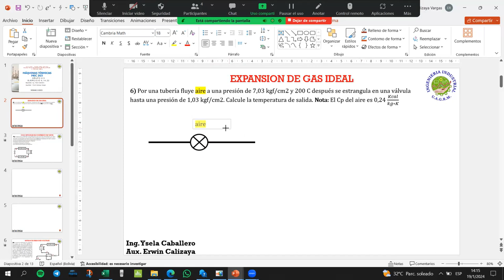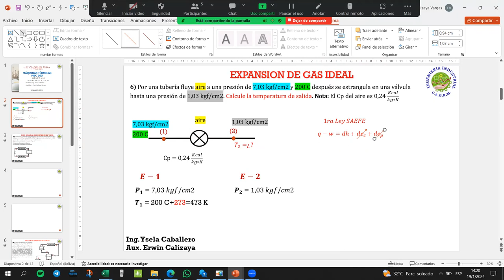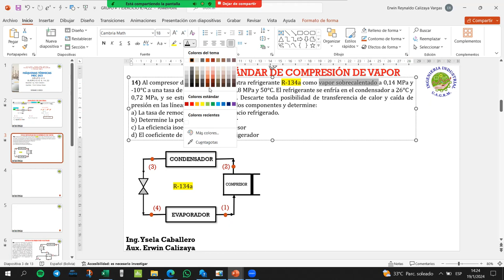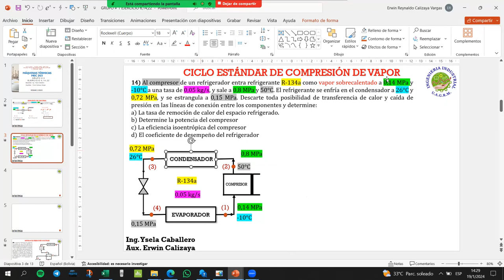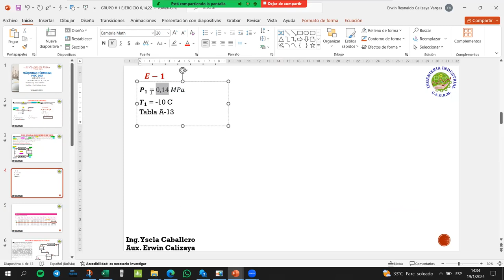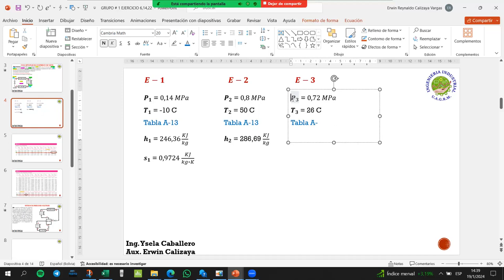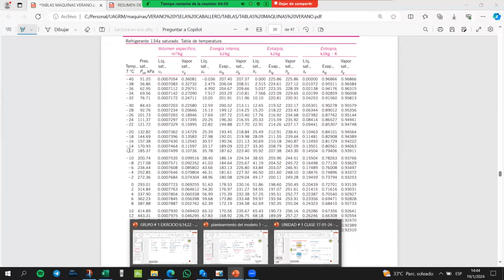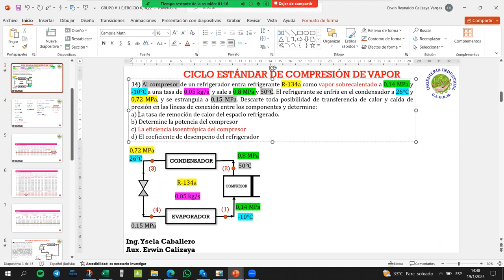GRUPO # 6 MEC-265 VERANO EJERCICIO 6-14 PARTE 1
MAQUINAS TERMICAS VERANO 3/2023